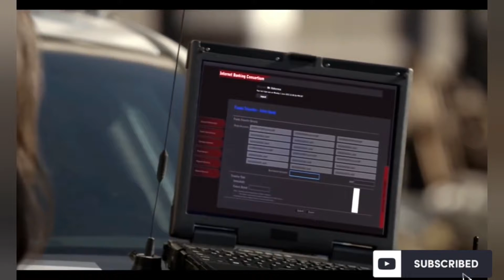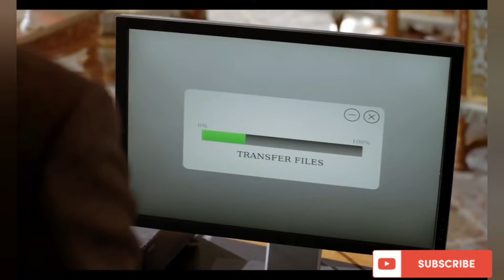The Little Final Regain Her Freedom | london o'clock full movie --- movie recap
The Little Final Regain Her Freedom | london o'clock full movie